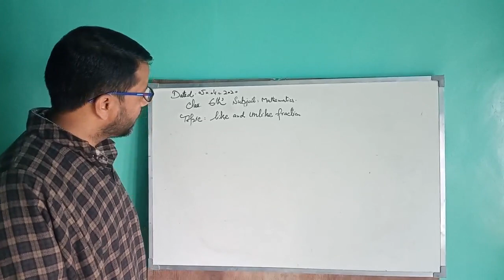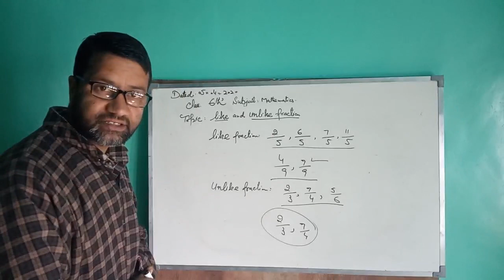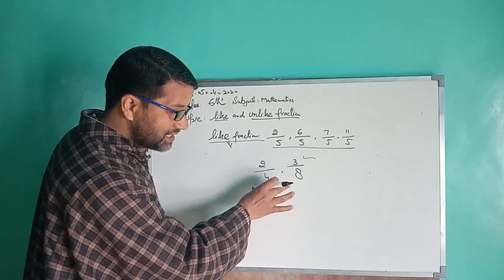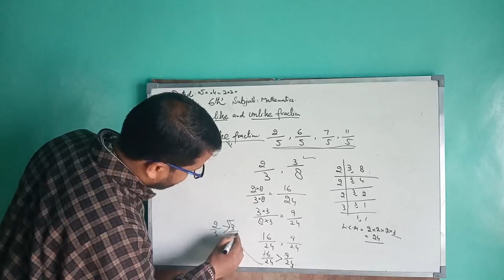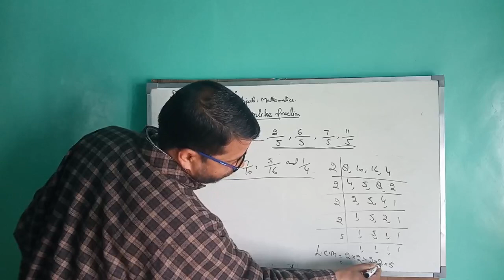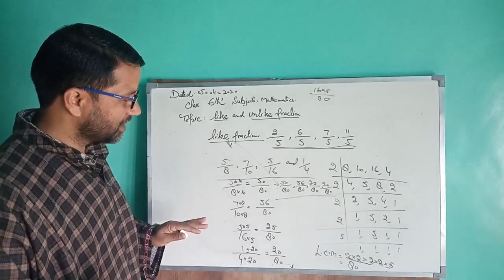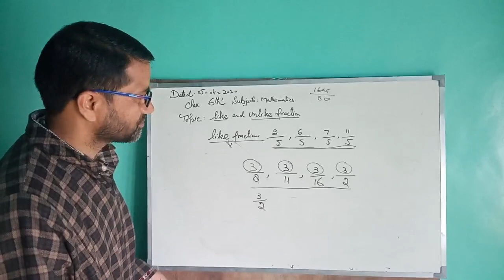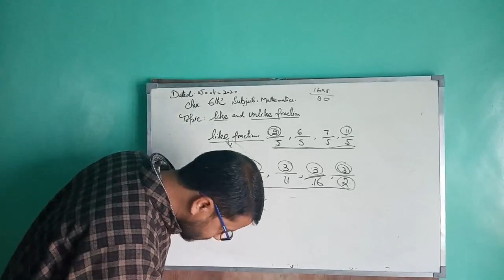Fraction_Class 6th Part 6